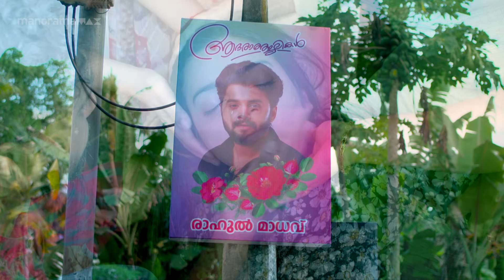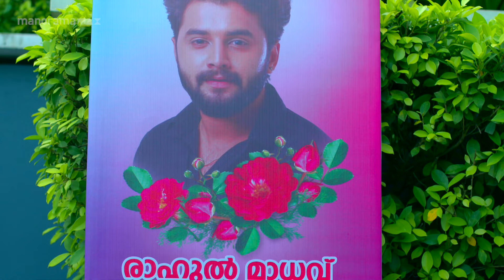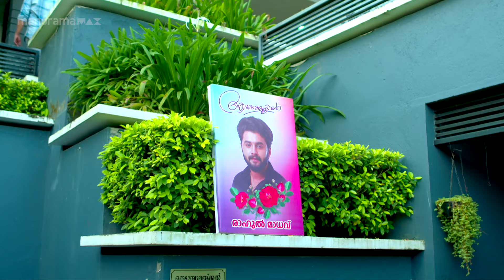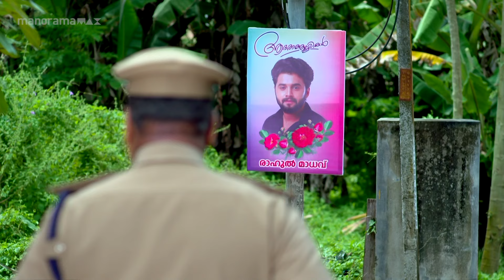Ep 214 | Ennum Sammatham | Bad days again at Nedumpurakkal!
Enemies rejoice in Rahul's demise. investigation team to find the truth behind Rahul's death !

Ennum Sammatham || Mon - Sat @ 7 pm || Mazhavil Manorama || manoramaMAX